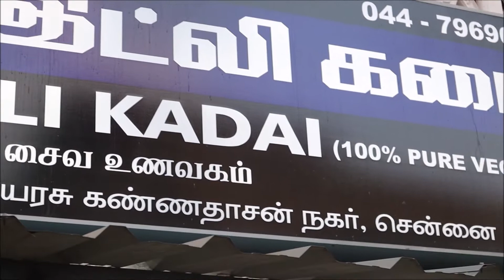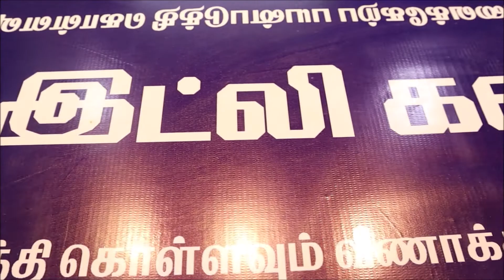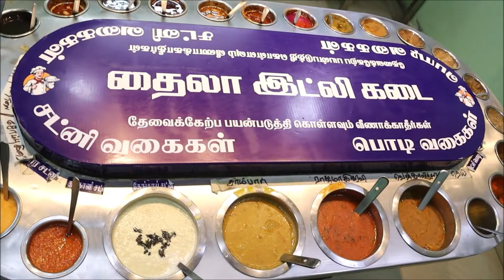thaila idly kadai